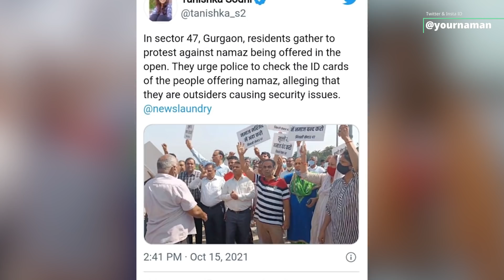GuruGram में फिर हुआ Namaz पढ़ने पर विरोध लेकिन NDTV के पत्रकार को दिखा उसमे भी ज़हर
Stay Blessed